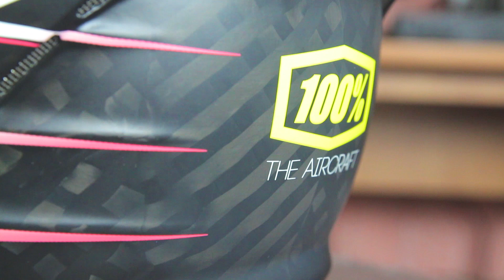шлем Loïc Bruni 100% Aircraft Carbon (обзор)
Обзор топового ДХ шлема  100% Aircraft Carbon в котором катает сам  Loïc Bruni
Шлем имеет рекордное количество вентилируемых отверстий 25 шт
Используется технология MIPS
В комплекте очень удобный чехол для транспортировки
Больше подробностей в этом видео